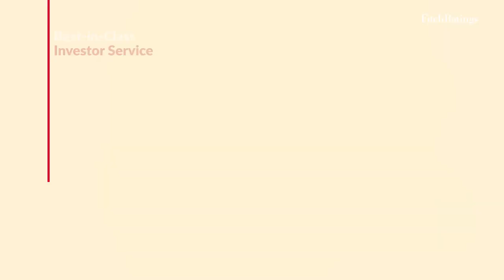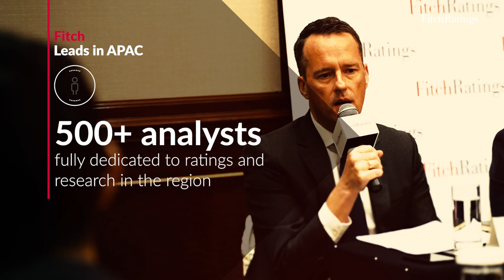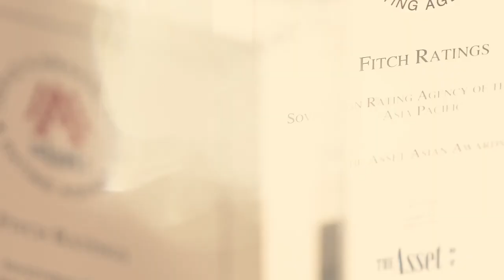Fitch Ratings Is The Rating Agency of Choice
Local market insight and global perspective have made Fitch Ratings the market leader in APAC. With 500+ analysts in 21 regional offices, we lead in the market in various sectors, including public finance and corporate.